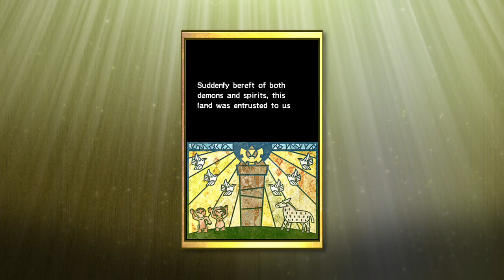The Legend of Zelda: 25th Anniversary - The Legend of Zelda: Spirit Tracks Opening Story